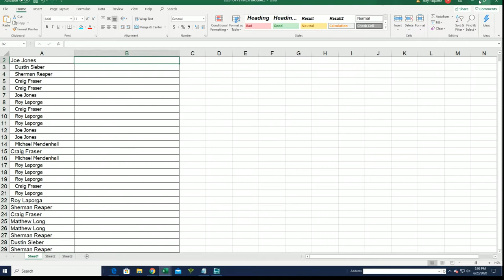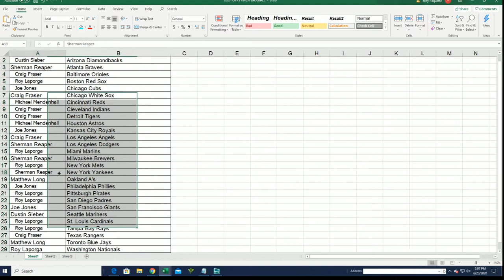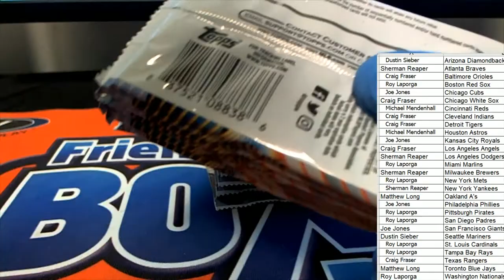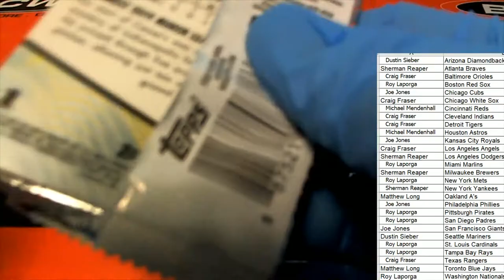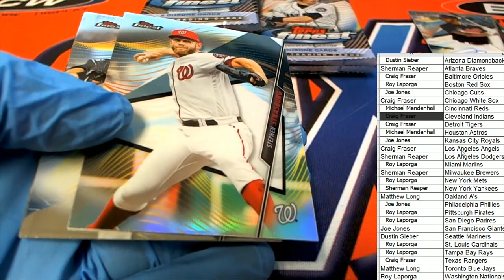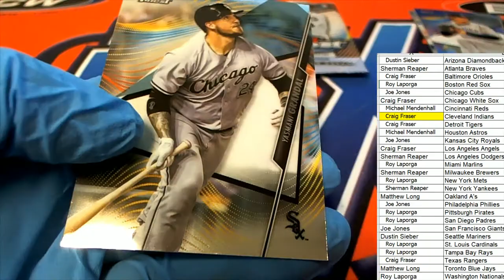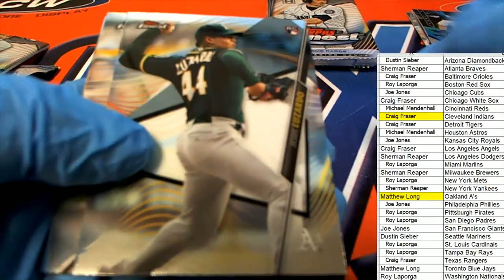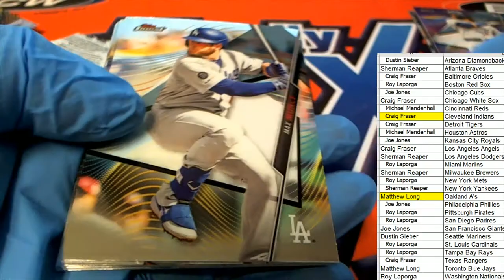2020 Topps Finest Baseball ID 20FINESTBB112